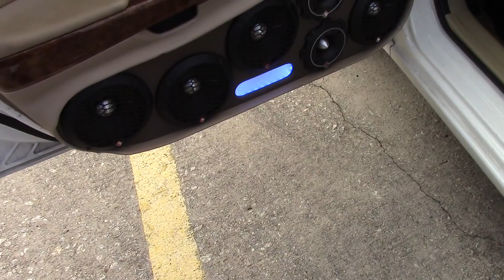2 SUNDOWN SA 12S HONDA ACCORD CLEAN INSTALL!